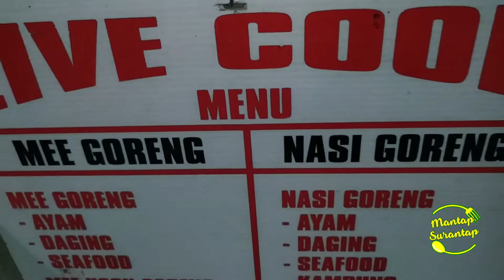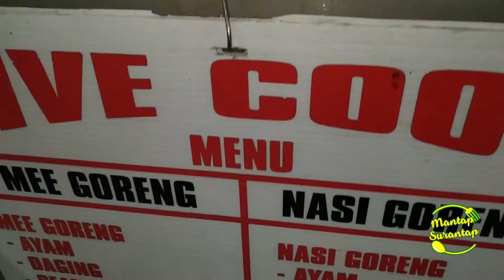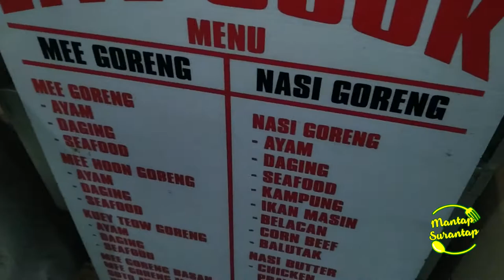Live Cook Noodle Beef - Gadong Night Market Brunei Darussalam